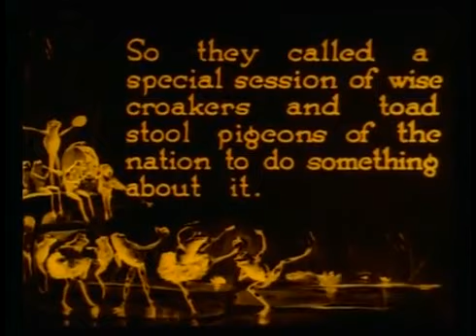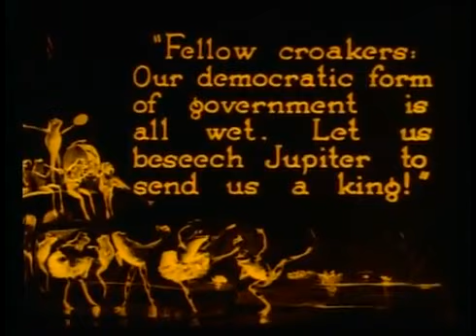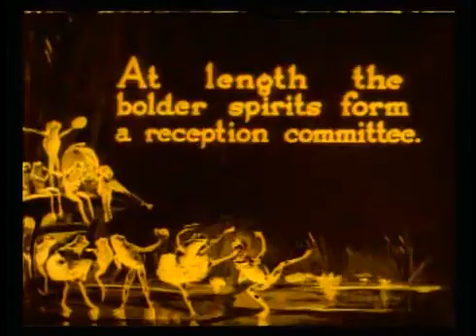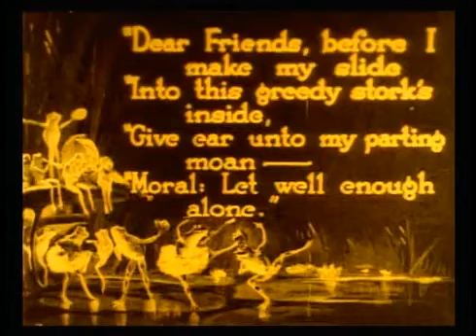Les grenouilles qui demandent un roi Wladyslaw Starewicz, 1922